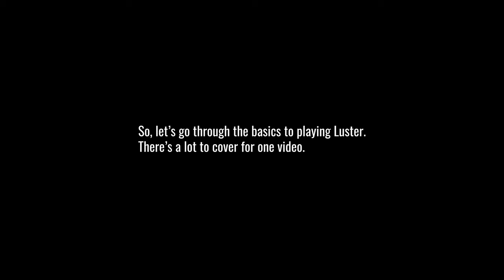[PSO2] - Guide to play LUSTER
PATCH V1.01: Added subtitles for viewers who can't read the text.
PATCH V1.02: -Changed the title to “Guide to play Luster” cause I wanna see if that helps reel in more views- 💔
That's my bad!
Part 1 of 2:
Luster is one of, and the most complex, class to play in PSO2.
Because of this, I had to split the video into two. This part runs down all the skills, actions, and mechanics the class has to offer. It's a pretty meaty class, so I hope you enjoy it!